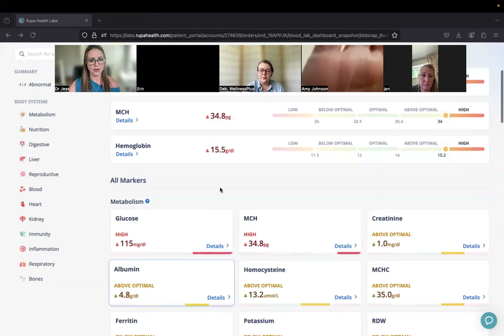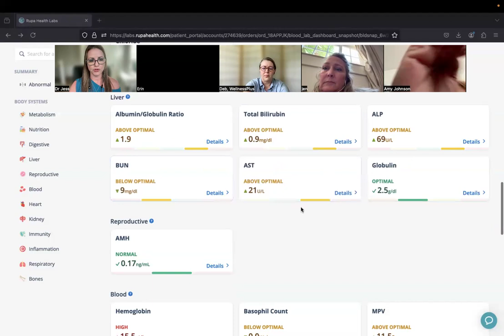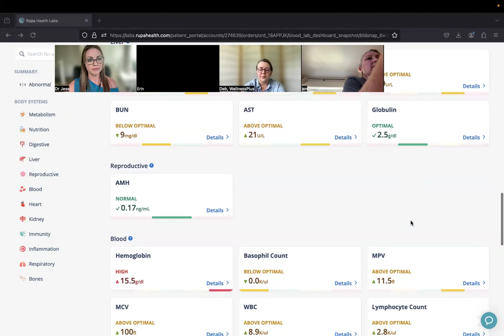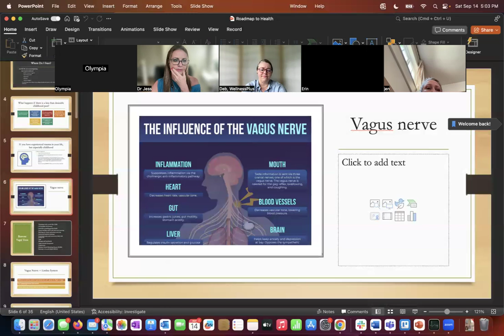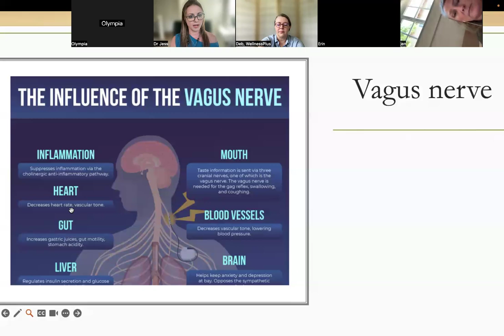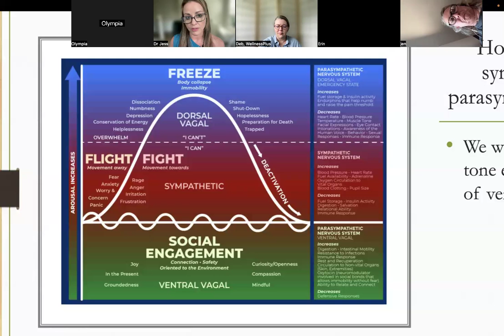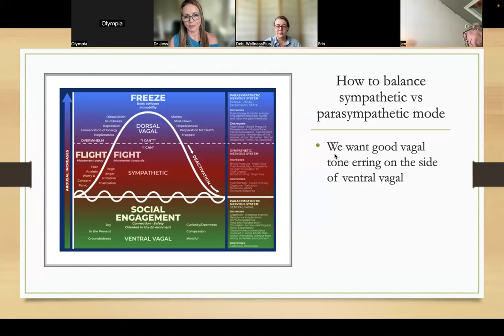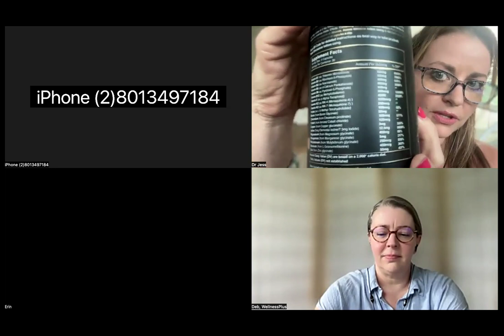Weight Loss MASTERCLASS with Dr. Jess MD